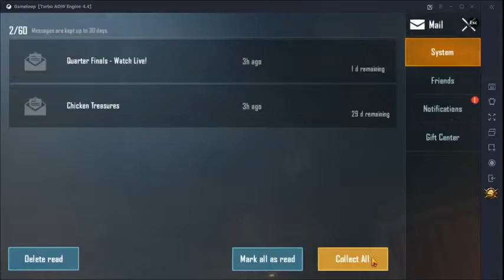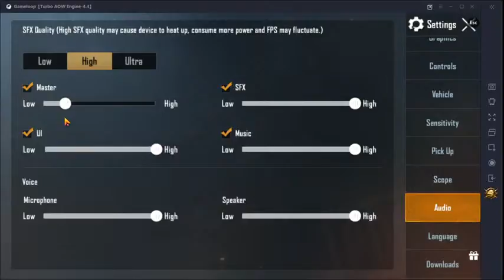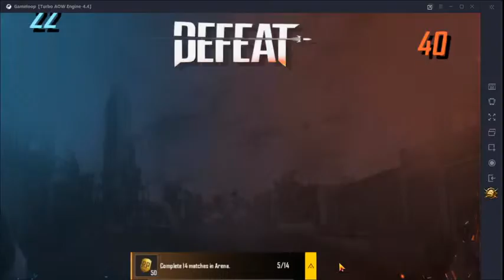pubg stream arena match